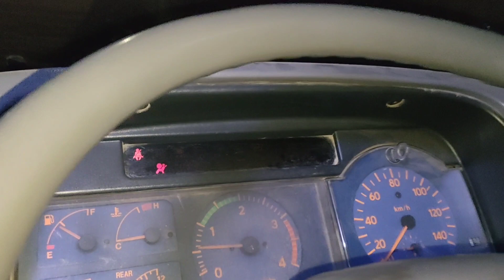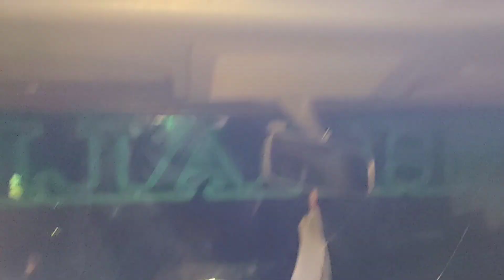Experiencing Pakistani Trucks